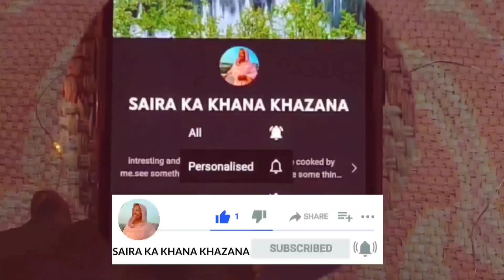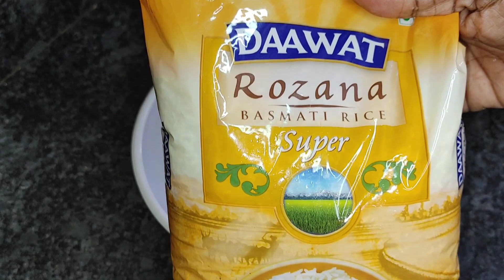Shaadiyonwala BURHANPUR ke DAAL CHAAWAL ghar per he try kare yeh mazedaar reciepe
HOW TO MAKE BURHANPUR DAAL CHAWAAL banane ka tareeqa bataya hai video ko end tak dekhe!
Banaye ghar par aisi shaandaar dish joh ek baar khaane par baar baar mange!
Agar aap bhi aisehi tasty dish banana chahte ho toh humari is video ko step by step follow kare!

Assalamu alaikum nazreen iss baar maine aapke liye laayi hu special recipes joh ki bohat hi quick aur behtareen hongi aapke liye.taake aapka waqt na zaya ho aur aap jaldi inn recipes ko sikhle aur aap bhi apne ghar pe aisi behtareen dishes tayaar karein.
Iss video mein maine bataya hai ke kaise Asani se mazedar aur tasty BURHANPUR KE DAAL CHAAWAL banaya hai joh family aur friends ke saath bohat hi accha lagenga.

OTHER CHANNELS-